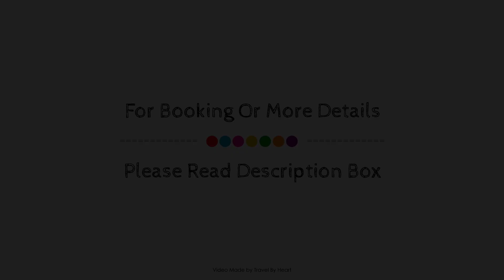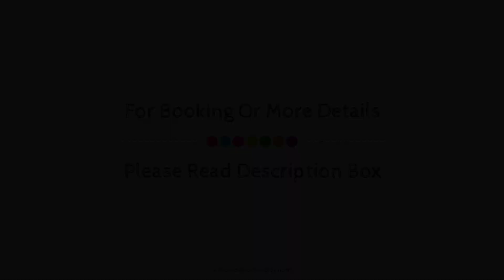OYO Hotel El Prado, Carrascosa Del Campo, Spain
About Property:
OYO Hotel El Prado is conveniently located in the popular Tarancon area. The property offers guests a range of services and amenities designed to provide comfort and convenience. Facilities like family room are readily available for you to enjoy. Guestrooms are fitted with all the amenities you need for a good night's sleep. In some of the rooms, guests can find flat screen television. The property offers various recreational opportunities. Convenience and comfort make OYO Hotel El Prado the perfect choice for your stay in Tarancon.
Searching For
1. OYO Hotel El Prado - Carrascosa Del Campo
2. OYO Hotel El Prado - Carrascosa Del Campo Virtual Tour
3. OYO Hotel El Prado - Carrascosa Del Campo Rooms
4. OYO Hotel El Prado - Carrascosa Del Campo Amenities
5. OYO Hotel El Prado - Carrascosa Del Campo Videos
6. OYO Hotel El Prado - Carrascosa Del Campo Offers
7. OYO Hotel El Prado - Carrascosa Del Campo Deals
Audio Credit:
Track Title: Reasons To Hope
Artist: Reed Mathis